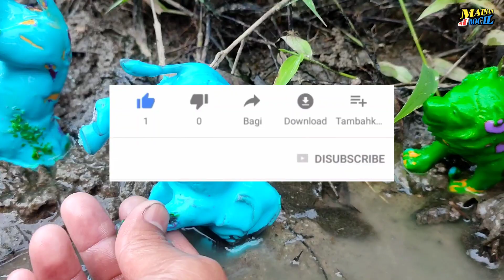menemukan kuda unta kerbau bison babi dinosaurus s1nga belalang sapi gajah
menemukan kuda unta kerbau bison babi dinosaurus singa belalang sapi gajah kambing jerapah